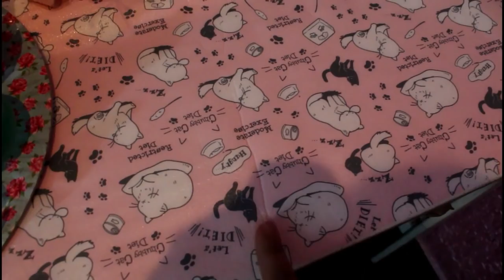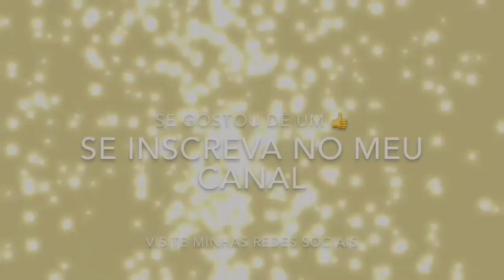ERA PARA SER SÓ UM TAPA NA CASA E VIROU UMA FAXINA - Por Cah Decora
OI AMORES VEM COMIGO NESSE TAPA NA CASA QUE VIROU FAXINA.

EQUIPAMENTOS USADOS

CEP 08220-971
São Paulo - SP
Camilla Almeida